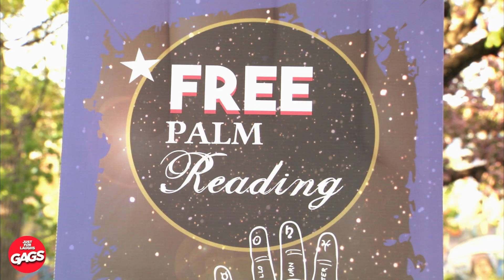Policías infantiles ponen multas expansivas | Bromas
Demasiado aturdido para hablar...